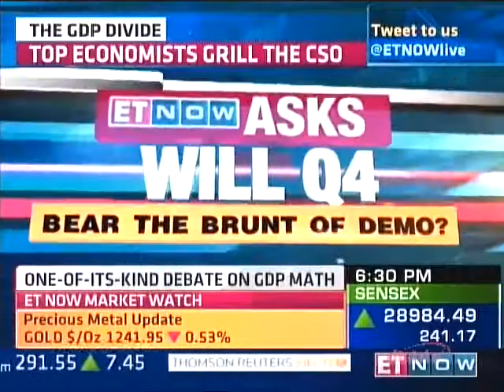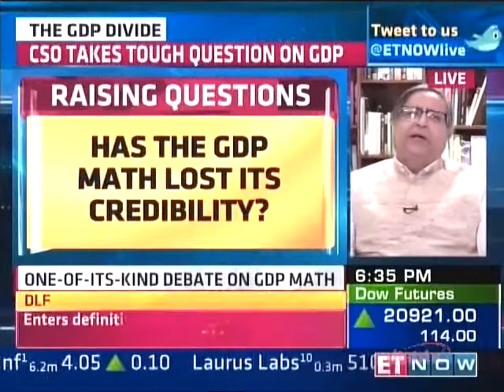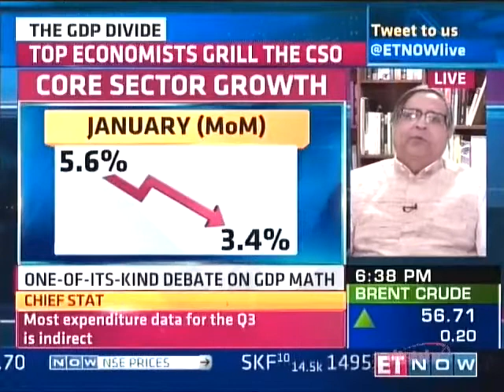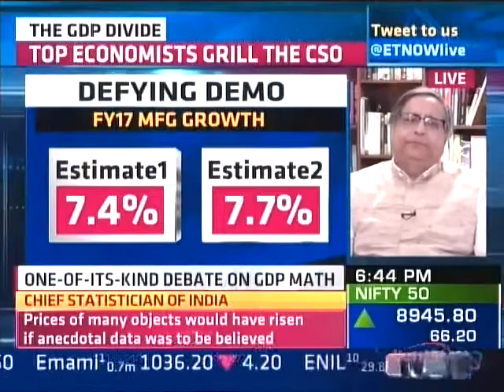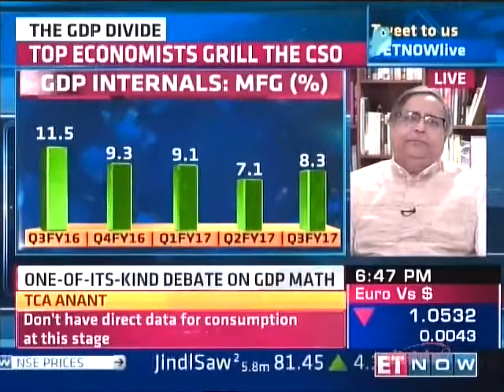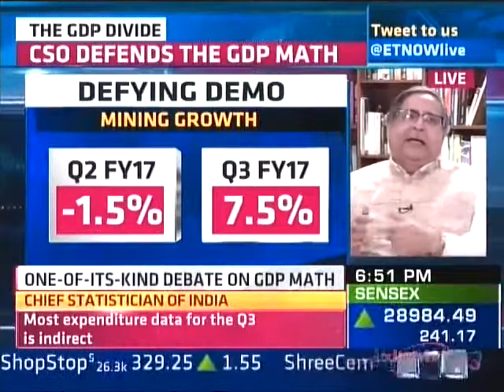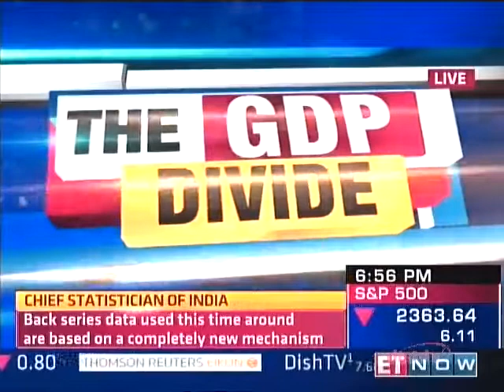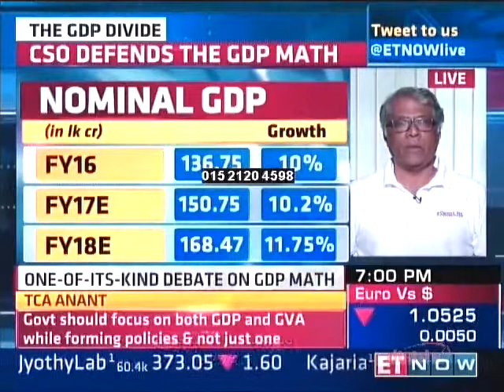ET Now - The GDP Divide (featuring Rajiv Kumar)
1 March 2017 on ET Now